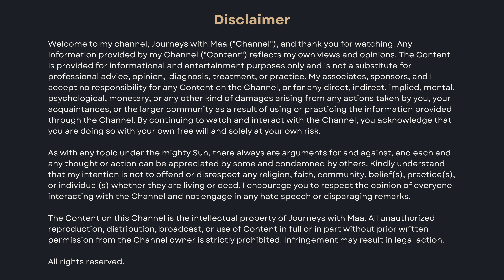Janmashtami and Its Significance in the Puranas | Krishna | Maa Yogmaya | MahaRatri - MohRatri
|| क्लीं कृष्णाय नमः ||
|| गं गणपतये नमः ||
|| नमश्चण्डिकायै ||

In this video, we will discuss the importance of the Shri Krishna Janmashtami fast, celebrations, and night vigil according to the Puranas, and explore why this year’s Janmashtami is particularly unique. Additionally, we will touch upon how Maa Bhagwati, specifically in her Yogmaya form, is deeply connected to Shri Krishna Janmashtami, and why this night is extremely powerful for mantra-tantra practices and Shakti sadhana.

इस वीडियो में हम पुराणो के अनुसार श्री कृष्ण जन्माष्ठमी के व्रत, उत्सव, और रात्रि जागरण की importance के बारे में बात करेंगे और ये भी देखेंगे की इस साल आने वाली जन्माष्ठमी अपने आप में अद्भुत क्यों है? इसके साथ साथ हम इस topic पर भी थोड़ी बात करेंगे की कैसे माँ भगवती, specifically उनके योगमाया स्वरूप का श्री कृष्ण जन्माष्ठमी से गहरा संबंध है और श्री कृष्ण जन्माष्ठमी मंत्र-तंत्र साधना के लिए, शक्ति साधना के लिए प्रचंड शक्तिशाली रात है।